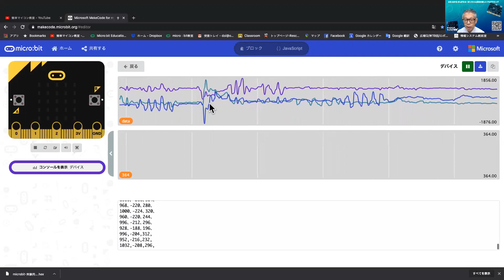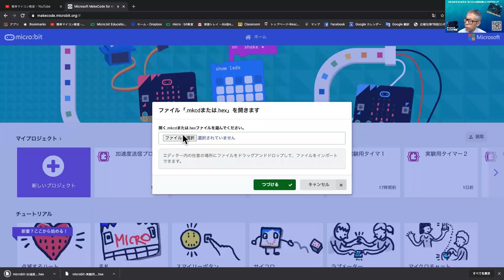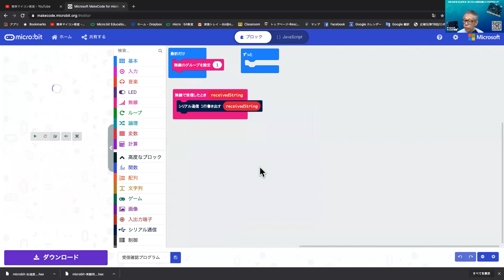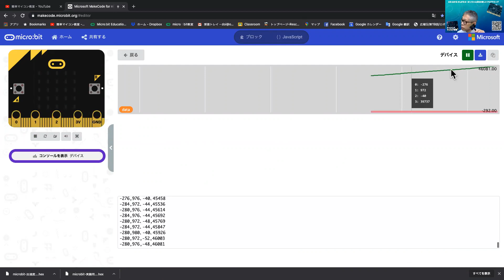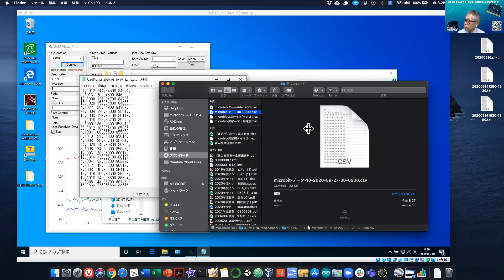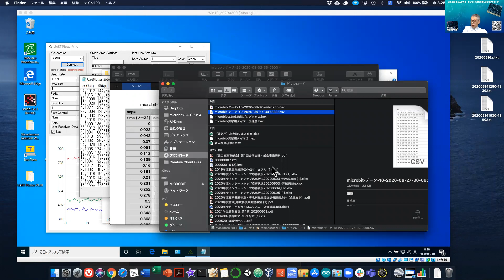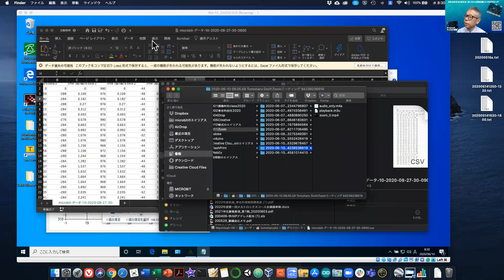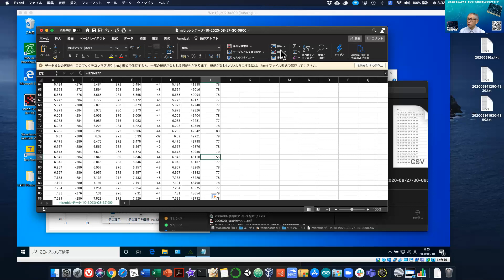【micro:bit】実習Ⅱ⑤-4 無線化した加速度センサの計測を検証する 第133回目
前回送信した加速度センサーの値を受信するプログラムをつくって、ちゃんと送受信できてるかを確認します。今回は、前回作成した送信側のプログラムと今回作成したプログラムを動作させるために２台のマイクロビットが必要になります。
■関連サイト
１）かんたんマイコン教室のホームページ
２）この動画で紹介したプログラム（加速度送信プログラム）
３）この動画で紹介したプログラム（受信確認プログラム）